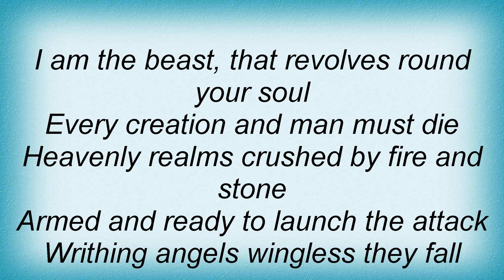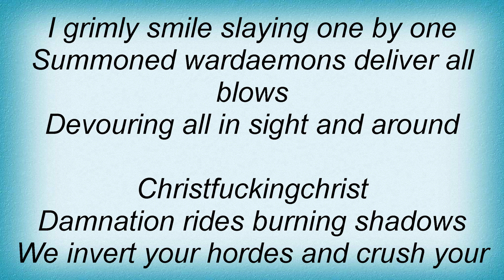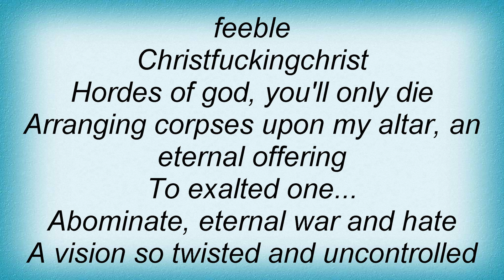Impiety - Christfuckingchrist Lyrics